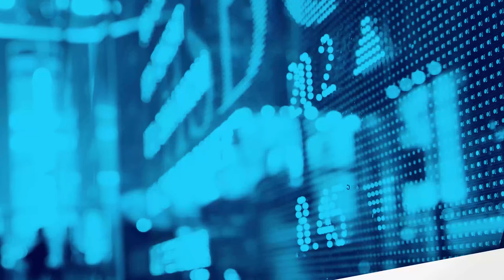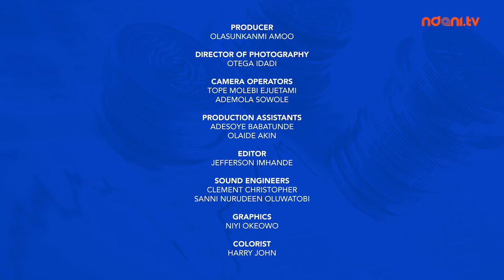Analyse This S2E4 : Surviving A Dwindling Economy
On this episode of Analyse This, Honey Ogundeyi and Tunji Andrews discuss survival methods employed by Nigerians and companies in the face of a dwindling economy. How have businesses managed to stay afloat in these times of economic uncertainty? Watch!

Join the discussion on Twitter, how has your business been able to stay afloat, and what do you think business owners could do better? Use the hashtag